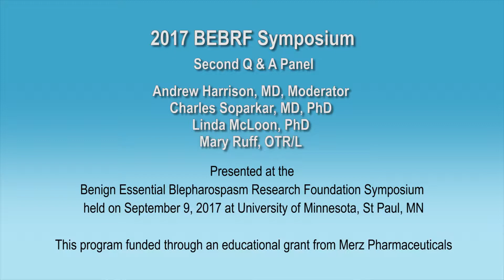Blepharospasm Symposium Second Q & A Panel